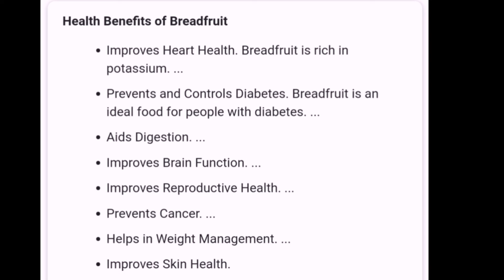PAANO ITANIM ANG KOLO O BREAD FRUIT